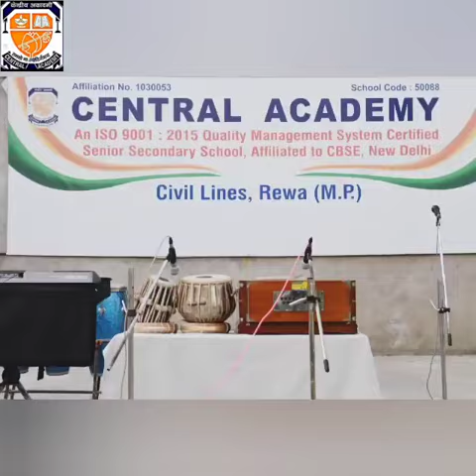WELCOME TO FIRST DAY OF SCHOOL